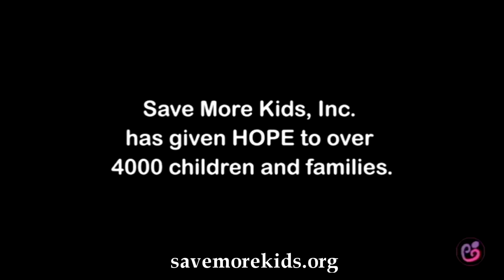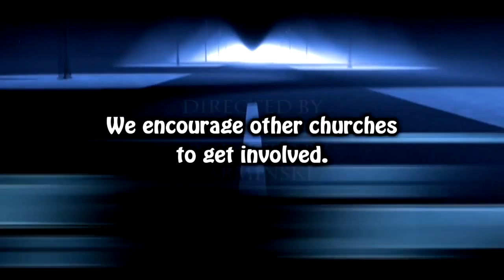Charleston get involved with Save More Kids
Mayor Joe Riley and state Rep. Wendell Gilliard encouraged Charleston residents to contribute to an Ebola relief campaign spearheaded by the nonprofit. Riley, state Rep. Wendell Gilliard, D-Charleston, and other community leaders also urged local residents to contribute toward the initiative. The International Longshoremen's Association and the state Maritime Association are assisting Save More Kids by donating their time and funds toward the shipment of the goods. "The world is not isolated anymore," McGill said. "What happens in Liberia affects what happens in America and what happens around the world. These are connected people. We shouldn't just put off Ebola as an African problem and let them worry about it. This should be a priority here, too."

Save More Kids will continue to collect donations for Ebola relief through January.